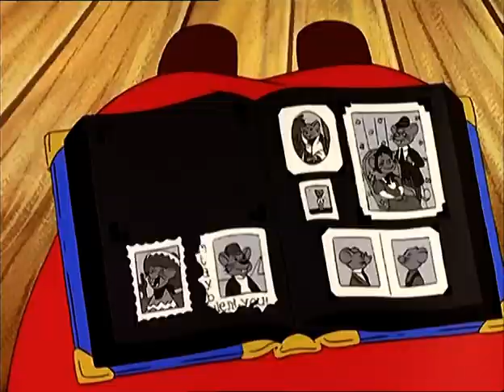Souris des villes, souris des champs - Episode 39 "Les souris de l'ouest sauvage"